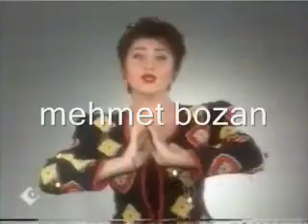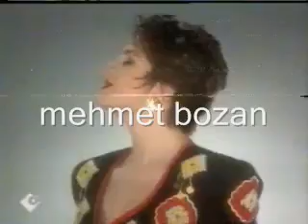Sibel Can Potbori 1991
Bir Of Çeksem
Karşıdan Gel Göreyim